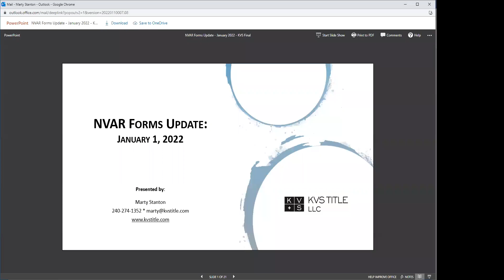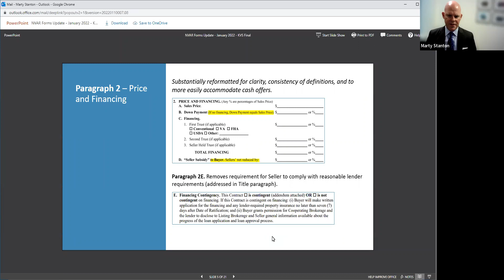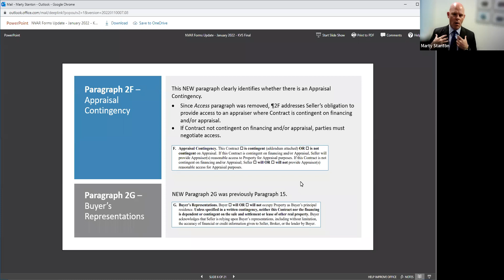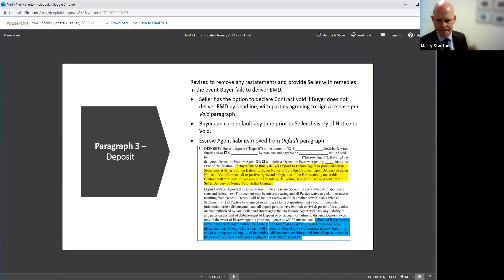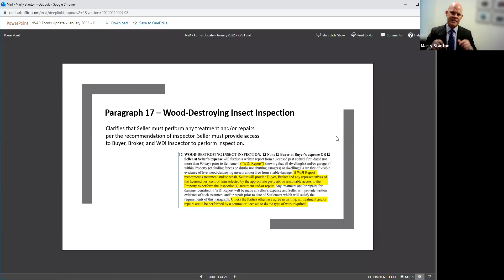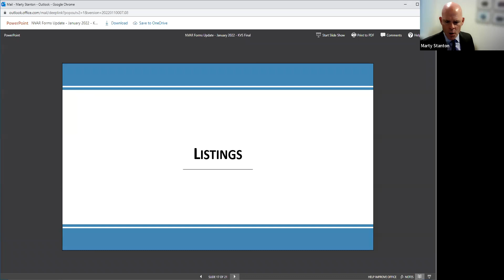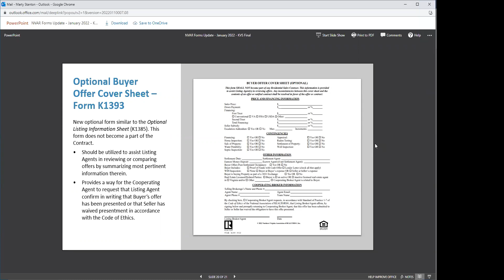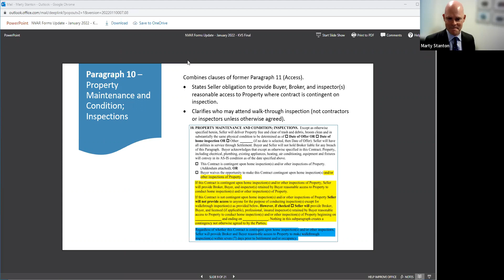2022 Standard Form Changes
Join Marty Stanton as he shows the changes to the 2022 NVAR Standard Forms.